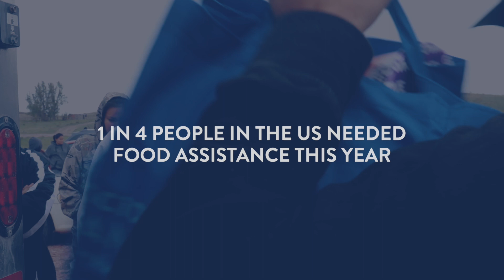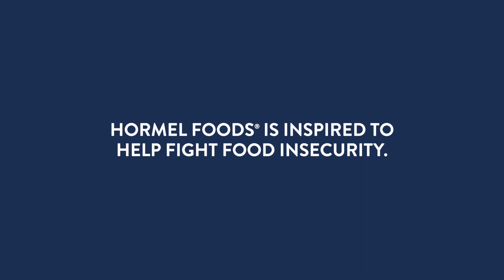Feeding Families in Need: Nadia's Story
Nadia is a mother of five who has been out of work due to the pandemic.